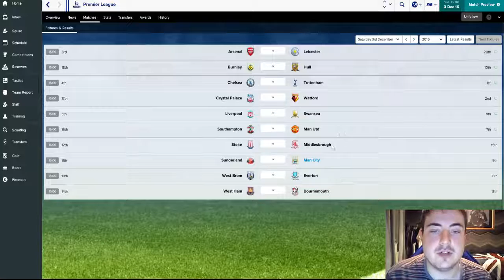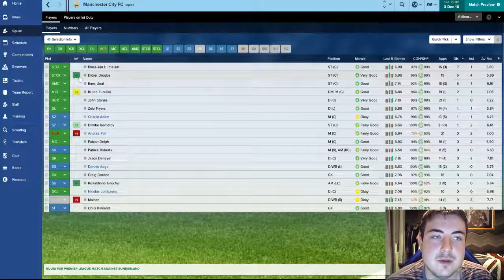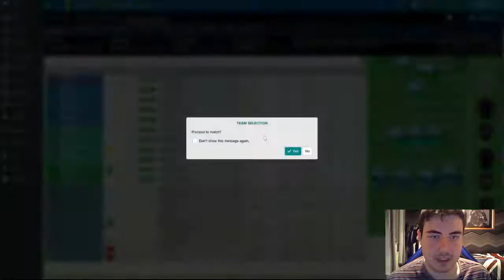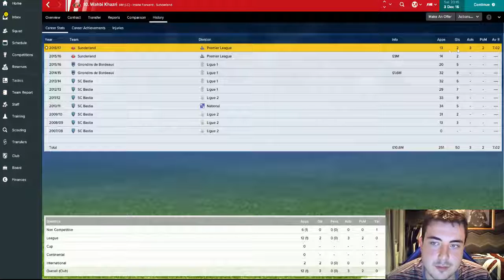FM17 Challenge Wheel of Fortune | Rise From The Ashes (Man City) | Part 5: STRUGGLING!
Hey guys, welcome to a brand new Football Manager 2017 series - this is the FM17 Challenge Wheel of Fortune! In this series we will be exploring all of the challenges on FM 17 Touch and our fate will be decided by a wheel of fortune, i.e. which challenge we will be doing and which team we will be using! Over the course of the series we will be completing 10 different FM challenges with 10 different Premier League teams! Hope you guys like the idea and enjoy the new style of videos!

In today's episode we play in the Premier League against Sunderland.